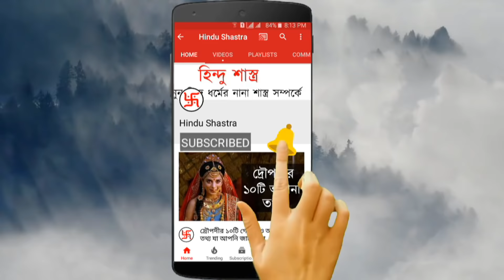দুর্গা পূজায় কেন ১০৮টি পদ্ম দিয়ে পুজো করা হয় এবং এতে কি ফল পাওয়া যায়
দুর্গা  পুজোয় কেন ১০৮টি পদ্ম দিয়ে পুজো করা হয় এবং এই পুজো করলে কি ফল পাওয়া যায় ।